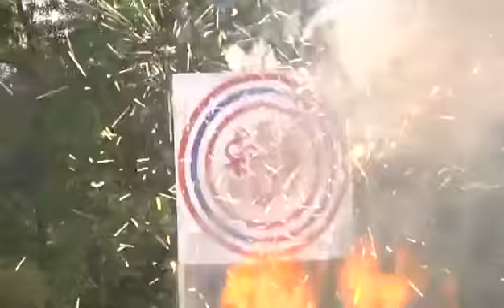Cerveza voladora, los putos amos jiji